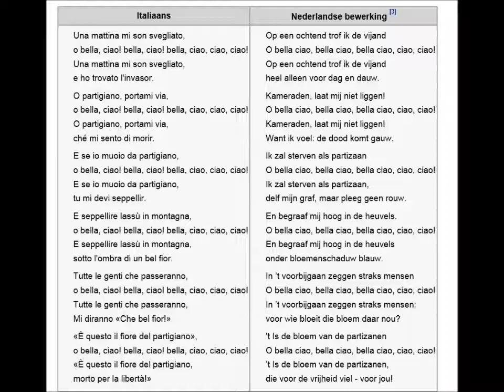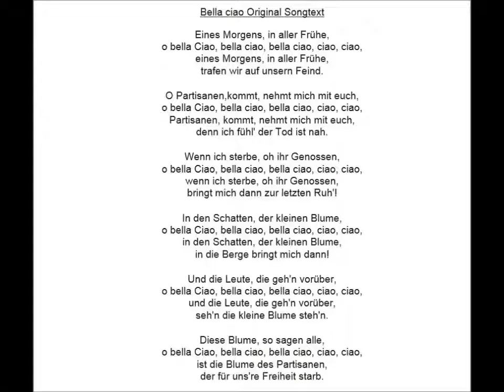Bella Ciao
Italijanska Antifasisticka Pjesma iz 2 Svjetskog Rata